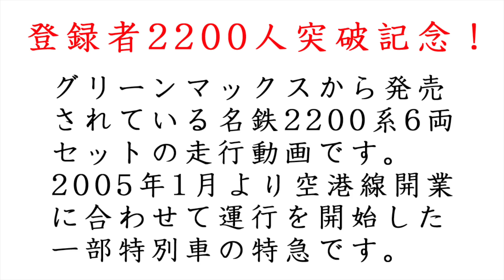Nゲージ･鉄道模型『名鉄2200系の走行動画』GREENMAX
チャンネル登録者が2200人を突破したのを記念して、グリーンマックスから発売されている『名鉄2200系一部特別車特急6両セット』の走行動画です。
鉄道模型のレイアウト・ジオラマの作り方を中心に動画をUPしています